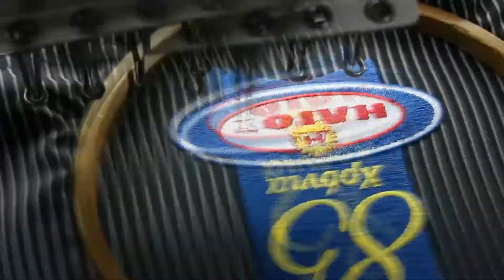Ήλιος ζυμαρικά κέντημα από την Chef House Workwear.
Κέντημα επετειακού λογοτύπου της εταιρίας ζυμαρικών ΗΛΙΟΣ απο την Chef House Workwear.